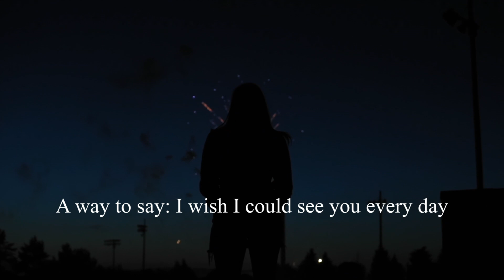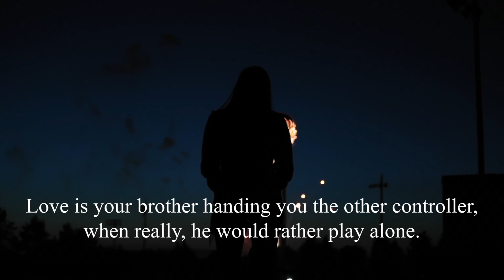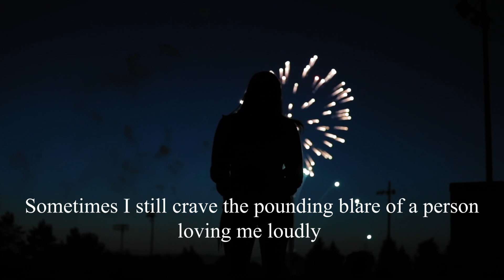volumes — Spoken Word Poetry by Katrina M.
This poem was written by Katrina M: (1/3) 2021 Luna Poems' Contest winners!

HOW I MAKE MY VIDEOS:

EQUIPMENT:

Tascam DR-10x
ElectroVoice RE50N/D-L
-- OR Cheaper version (shorter handle)